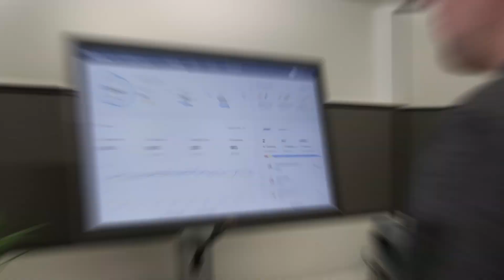Introducing Fellowes Array™ | The Most Advanced Networked Air Quality System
Introducing Fellowes Array™. The most advanced networked air quality system that combines the benefits of H13 HEPA filtration, a full suite of indoor air quality sensors, and monitoring with real-time data to detect and improve every breath faster than ever before.